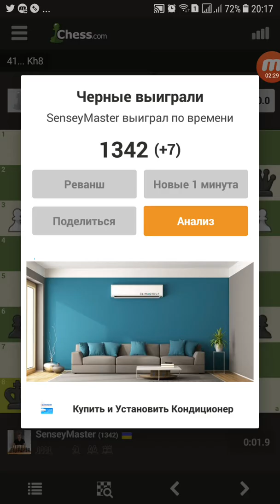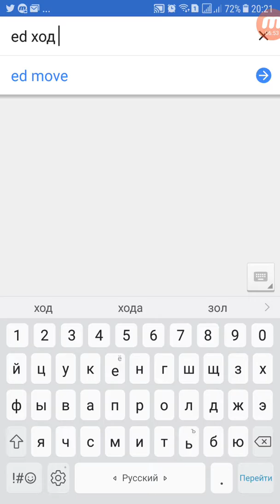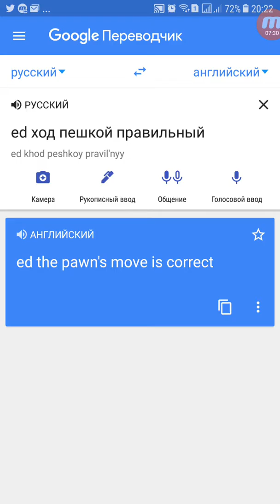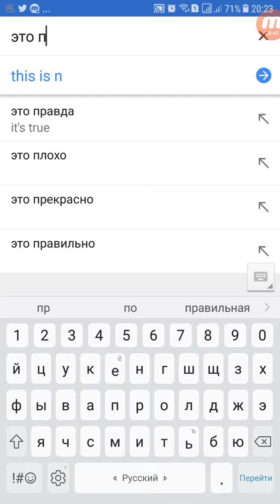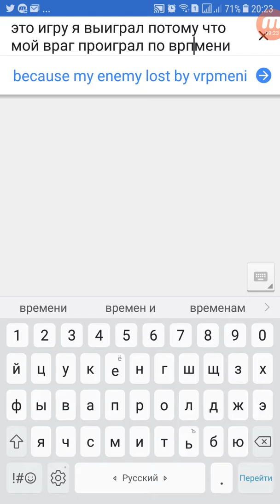Андрей Шуст Chess blitz